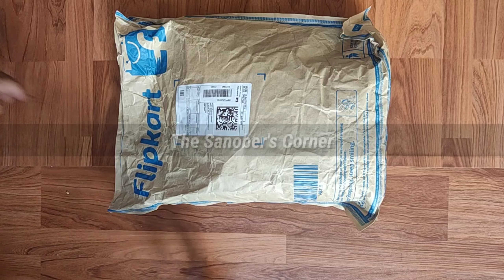Cotton King size Geometric Flat Bedsheet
Hello Viewers
Today I am going to share unboxing and review of King size cotton Bedsheet. ..